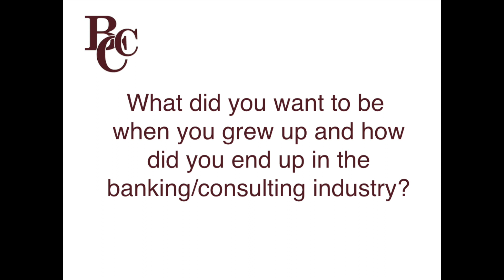Getting to Know Us - Kevin Edwards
Consultant

Kevin brings years of experience and a unique perspective on regulatory matters to our clients. A self-proclaimed geek and accredited CRCM, Kevin is also a recovering attorney with experience as in-house counsel for a large regional bank and one of the leading national title insurance providers. For reasons unknown, Kevin decided to leave the safety and serenity of his desk job to seek fortune and glory as a wandering adventurer. Like a bank compliance version of Kwai Chang Caine, The Man with No Name or Don Quixote, he now travels the land seeking to help those in need and righting compliance wrongs, wherever he may find them.

Kevin lives in Sioux Falls with his two children, who are surprisingly normal after having endured their father’s vivid imagination for their entire lives. He won’t admit to having any hobbies, because apparently “Regulations never sleep.” (While he does say this in his Batman voice, we’re pretty sure he’s joking.) From the looks of his Facebook page, he likes the outdoors and spending time with his large extended family (who seem like relatively normal people).